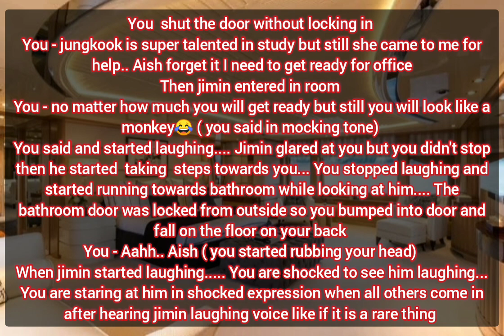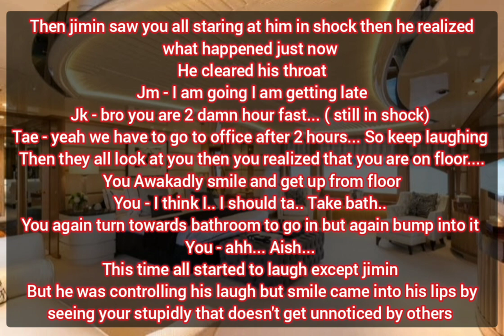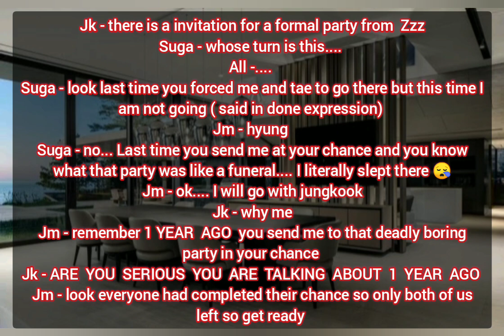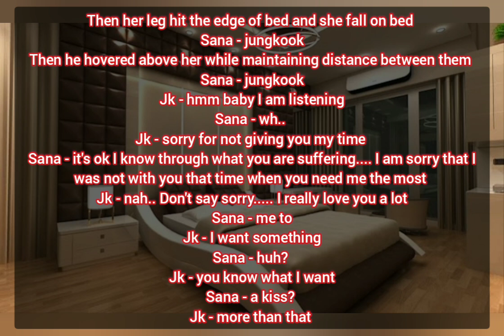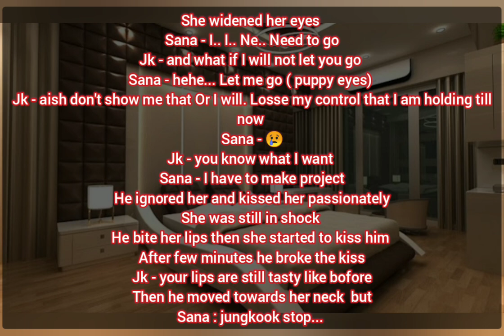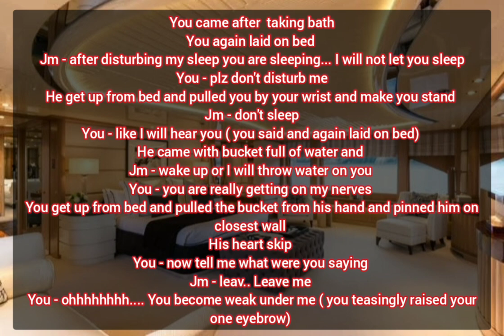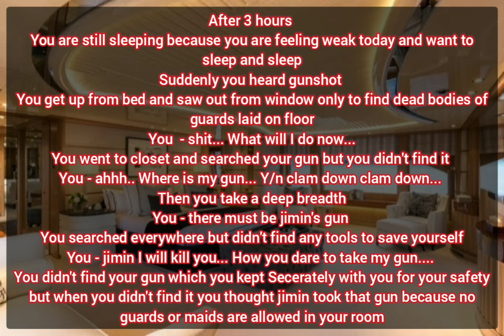(jimin & jk ff) when you get kidnapped in absence of your mafia husband /short mafia series /part -8